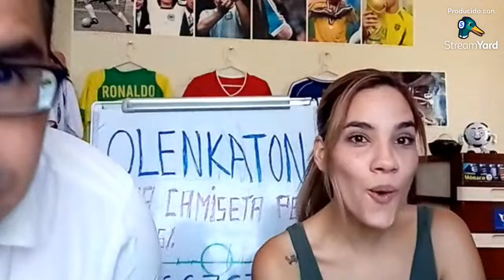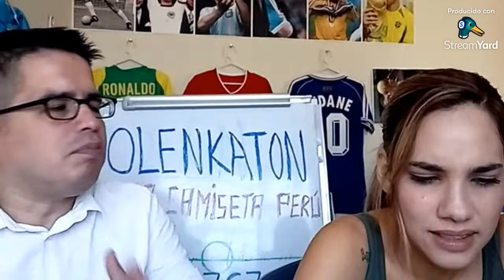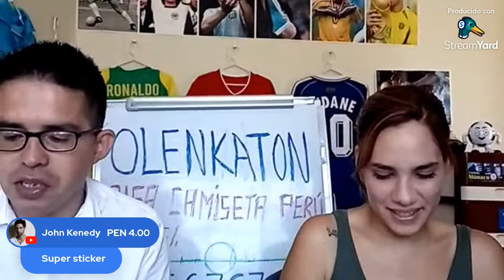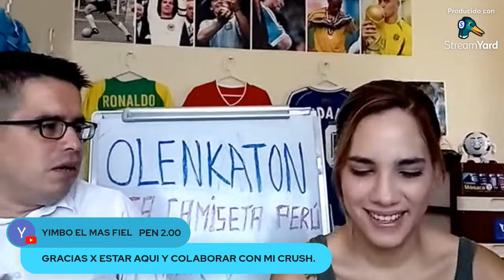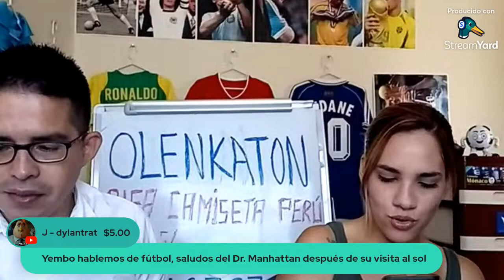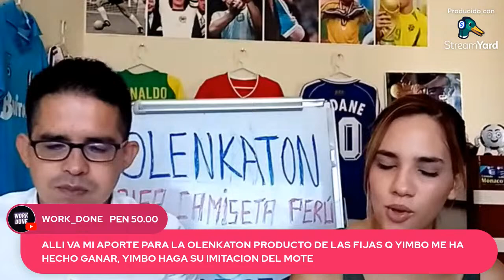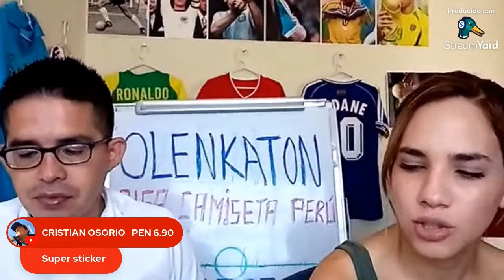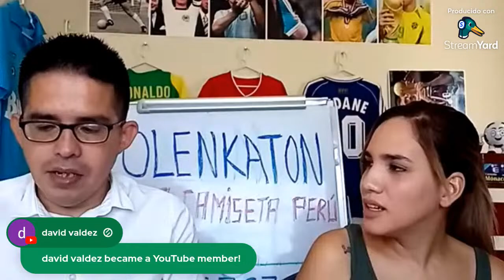OLENKATON ⚽🇺🇸🏟️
Rifa de la camiseta y el reloj